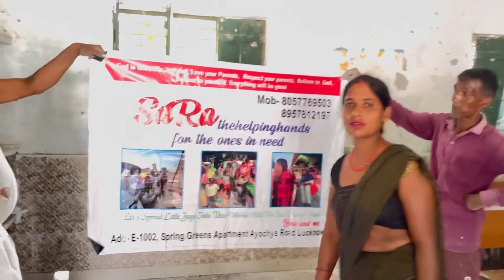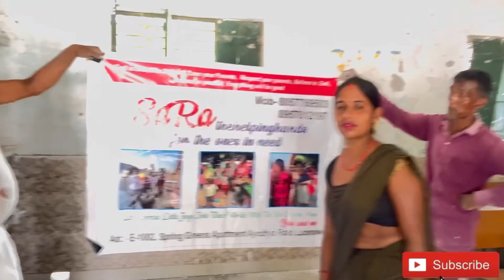vlog अगर आप Teacher हैं तो दुनिया के सबसे अच्छे पद पर हैं🙏🏻 it is best social work of the world🌏